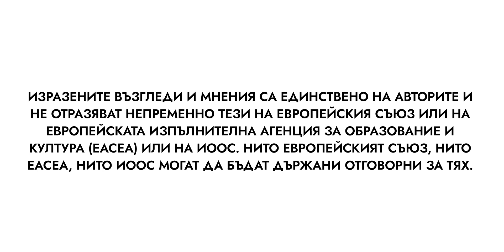Трудната миграция - Що е то? Е04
ПОСЛЕДВАЙТЕ НИ

През последните няколко дни темата за мигрантите се превърна в една от водещите в медиите.

В новия епизод от рубриката „Що е то?“ Влади и Крис представят как изглежда ситуацията с мигрантите в България. За тази цел те ни срещат с двама души, които имат дългогодишен опит в сферата:

- адв. Диана Радославова – съучредител на фондация „Център за правна помощ – Глас в България”, която осигурява правна помощ на имигранти и бежанци на територията на България;

- пастор Иводор Ковачев, който над 25 години работи като капелан в Софийския затвор и от 10 години работи с мигранти от ирански произход.

Те разказват повече за правата на мигрантите, които не са уредени от държавата, какъв принос биха могли да имат и как могат да бъдат успешно интегрирани в обществото.

Отговори на тези и други въпроси можете да чуете в епизода!

Подкаст „Канал 4“ се реализира в рамките на инициатива „Какво наистина означава ЕС за теб?“, финансирана от Европейския съюз и фондация „Институт Отворено общество – София“ (ИООС) и изпълнявана в рамките на проект „Права и ценности“ от фондация „Четиридесет и две“.